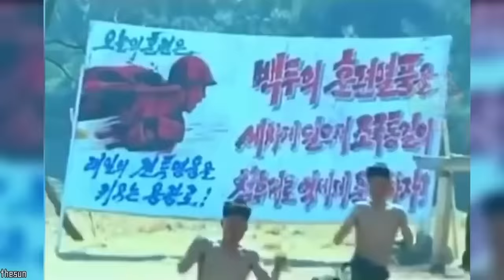ENTRAÎNEMENTS MILITAIRES Les Plus EXTRÊMES Dans Le Monde !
Il existe des pays ou l'entrainement militaire doit être parfait sur tous les plans et rien ne doit être laissé au hasard. Cet entrainement acharné a pour but de garantir la meilleure condition physique et morale pour le militaire qui doit être capable d'affronter toutes les conditions dans lesquels il peut se retrouver. Dans cette vidéo on va découvrir en quoi consiste l'entraînement militaire chez les russes, les chinois les taïwanais ainsi que d'autres pays connus pour leur entrainement militaire intensif.